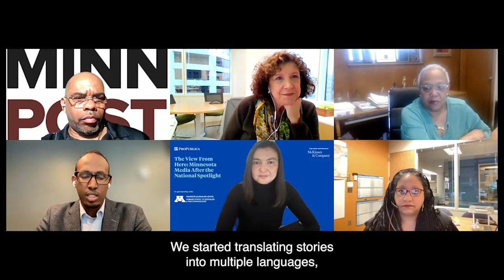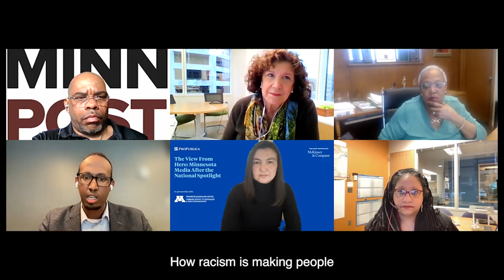The View From Here: Minnesota Media After the National Spotlight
Minnesota’s media outlets continue to innovate, with an eye on providing news that empowers the local community and champions underrepresented voices. How do legacy news organizations and hyperlocal publications collaborate? What are the opportunities and hurdles that come with striving to do local news well in a resource-strapped environment?

ProPublica convened a group of dynamic media leaders in Minnesota, moderated by reporter Jessica Lussenhop, for a conversation about representation, resources and what it means to create trusted and meaningful media.

Our speakers include:
Harry Colbert, managing editor, MinnPost
Suki Dardarian, senior managing editor and vice president, Star Tribune
Sarah Glover, managing editor, Minnesota Public Radio
Mukhtar M. Ibrahim, publisher and CEO, Sahan Journal
Tracey Williams-Dillard, CEO and publisher, Minnesota Spokesman-Recorder